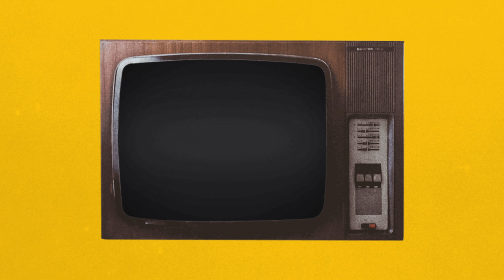[Electro] Modern Talking - Cheri Cheri Lady (Van Nasty Remix)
IMPORTANTLY!

You can help Ukraine much more than you think!
Together the whole world is able to stop world evil!

Reliable and proven fund "Повернись живим":

▪︎ Support channel:
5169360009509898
▪︎ Modern Talking - Cheri Cheri Lady (Van Nasty Remix)
▪︎ Electro house  is a variant of house music. Initially, the term denoted futuristic house music, but it later applied to many "hard" forms of house.
▪︎ Electro house's origin is obscure, with varying influence attributed to 1980s-electro, electroclash, pop, synthpop, and tech house. Electro house found mainstream popularity around 2005, and the term has been used to describe the music of many DJ Mag Top 100 DJs, including Deadmau5, Dimitri Vegas & Like Mike, Hardwell, Kaskade, Knife Party, Madeon and Porter Robinson.

4K Music Dance Video